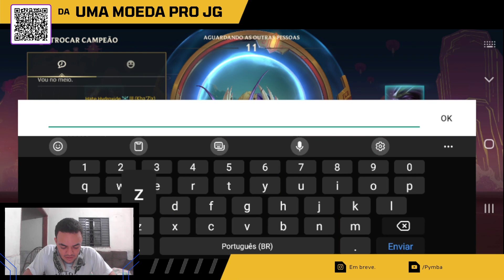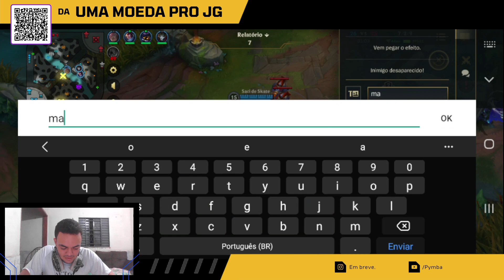Wild rift 5x5 com os inscritos | Partida épica lolzinho